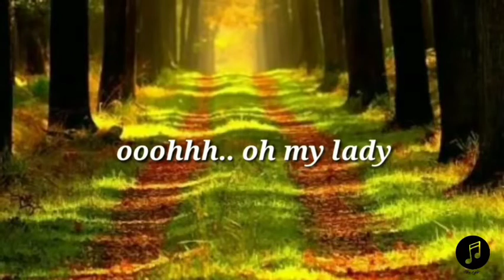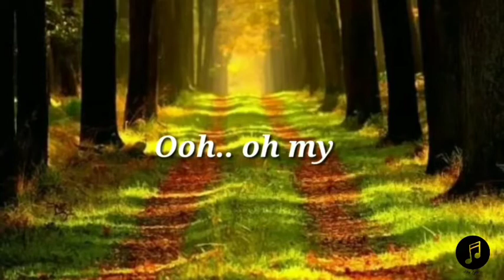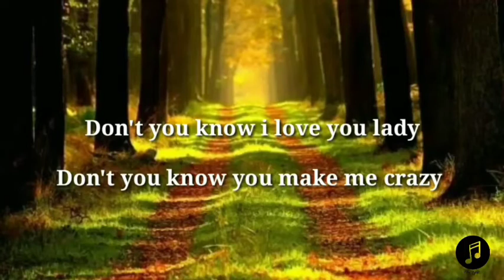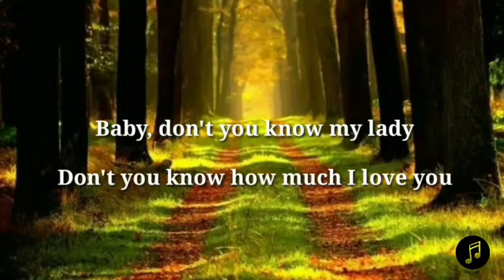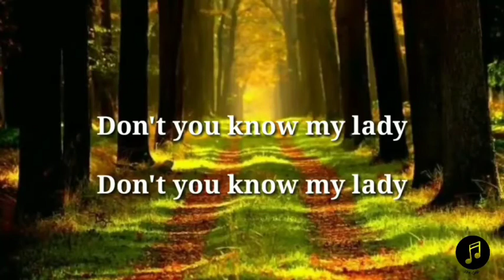Rizky Febian ~ Ragu (lirik)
Artis: Rizky Febian
Album: Jejak
Dirilis: 2018
Genre: Pop

jika kalian suka beri like ya..
Terimakasih banyak..